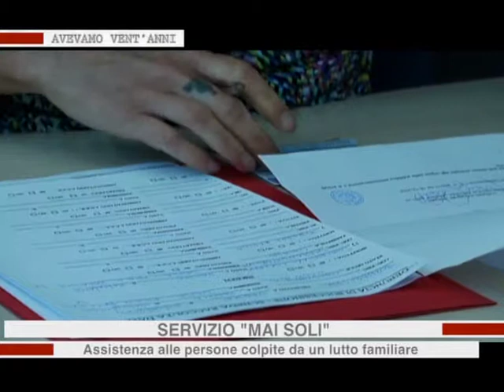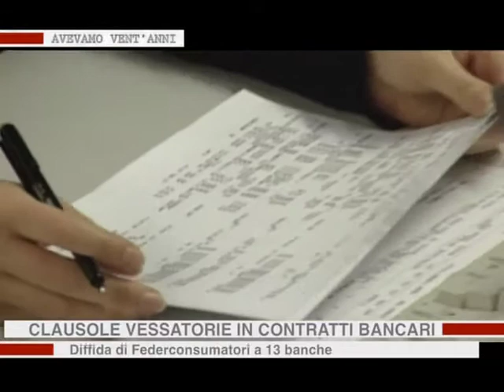AVEVAMO VENT'ANNI - Puntata 3 - SPI CGIL PARMA